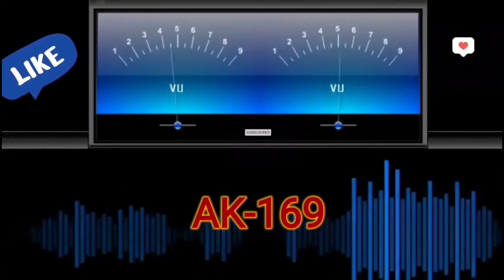Kabhi Main Filmon Main Aata🎼513(Movie :- Anmol-1993)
🎼Kabhi Main Filmon Main Aata
Movie :-   Anmol -1993
Digital Output On TIPS CDs

1) TIPS INDUSTRIES LIMITED